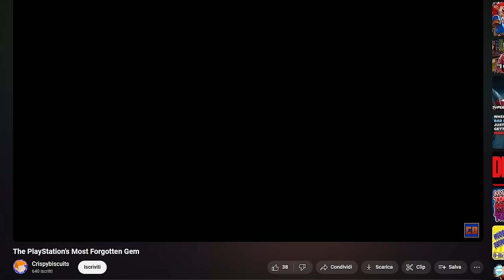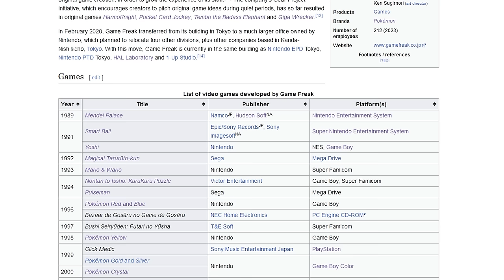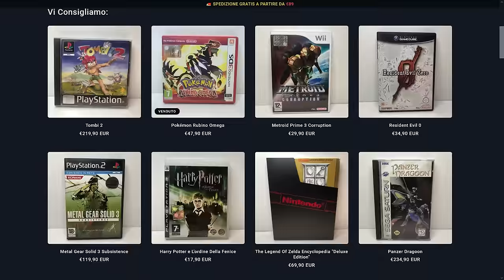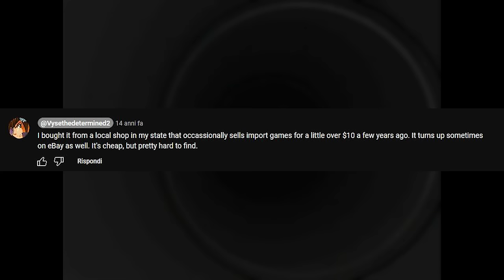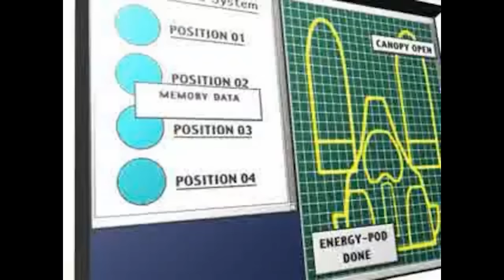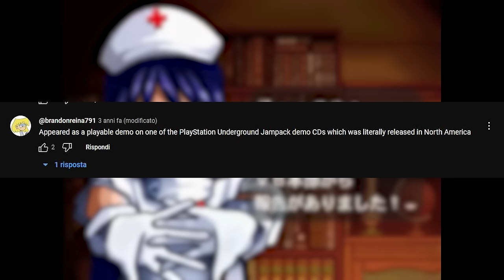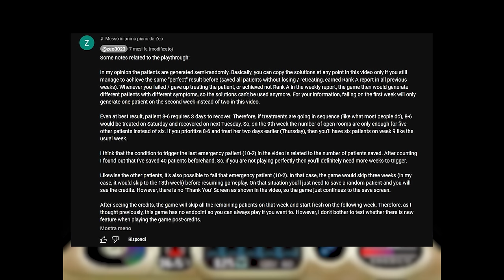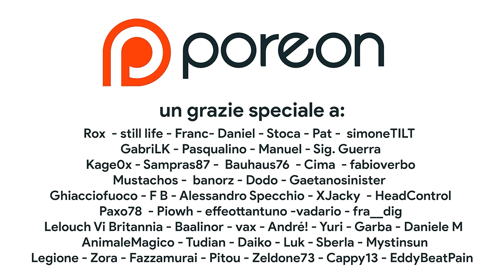L'ASSURDA STORIA di Pokémon su Playstation 1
Bentornati sul mio canale! In questo viaggio nella storia Pokémon e di Game Freak scopriremo un gioco SCONOSCIUTO che in realtà è la versione adulta di Pokémon in esclusiva su Playstation: nel 1999 Game Freak e Sony pubblicavano solo in Giappone e in esclusiva per PS1 Click Medic, un'avventura grafica su cui hanno lavorato Masuda, Sugimori, Tajiri e tanti dei nomi che renderanno Pokémon un brand senza rivali. Ma perché nessuno conosce questo gioco?

00:00 Intro
01:00 Pokémon TAROCCO: Rescue shot - STORY TIME
02:31 Da Tembo l'elefantino agli esordi di Game Freak
05:05 Click Medic DA DOVE SALTA FUORI?
05:46 OTOGI RETROGAMES – SPONSOR -
06:37 Iniziano le ricerche
07:40 La trama di Click Medic
08:19 Il gameplay di Click Medic
08:54 Poké-GERM
09:42 La musica INCONFONDIBILE di Go Ichinose
10:23 Click medic in Giappone
10:42 Jampack Playstation Underground
11:16 Perfect Run Longplay e nuovi dettagli
12:13 Outro e Patreon